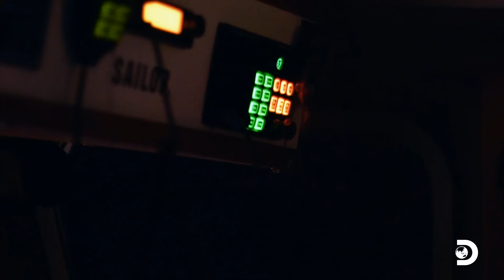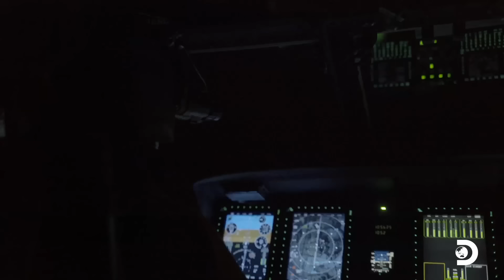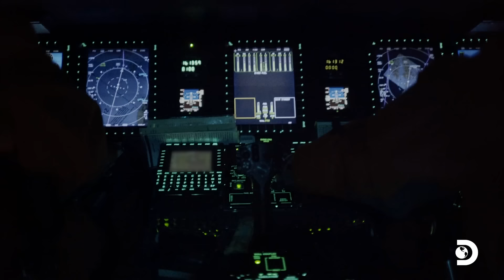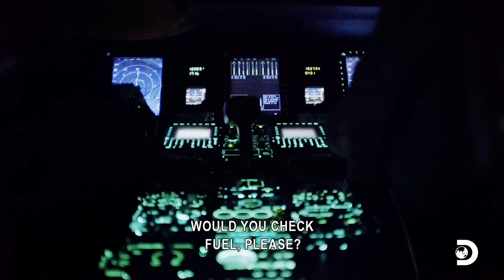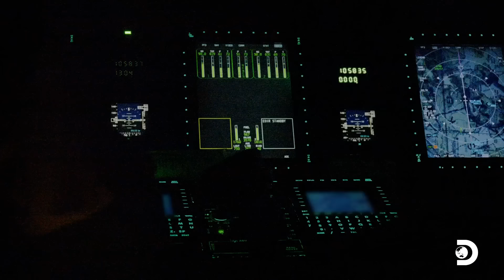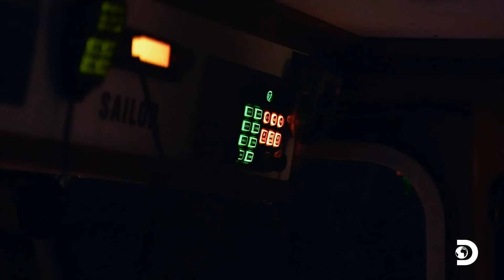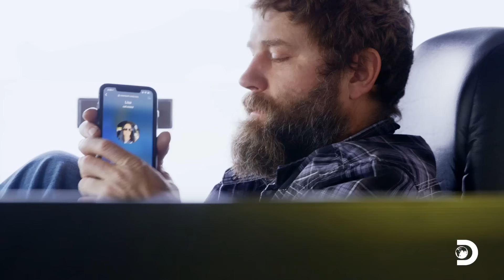The Scandies Rose Disaster | Deadliest Catch | Discovery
Watch as the United States Coast Guard alerts the fleet about the distress call from the fishing vessel Scandies Rose. The ship and its crew are missing, leading to a desperate search amidst harsh weather conditions. Despite the Coast Guard’s exhaustive efforts, only two crew members are rescued, with the captain and others tragically lost. This heart-wrenching event reminds us of the dangers fishermen face and the deep bonds they share on the perilous Bering Sea.